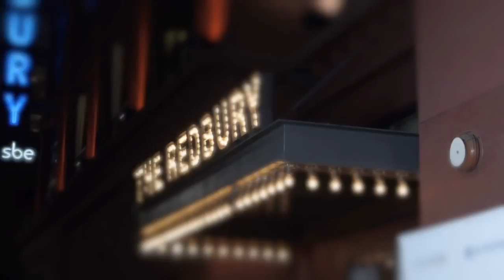Exclusive Footage From Latina Hot List Party